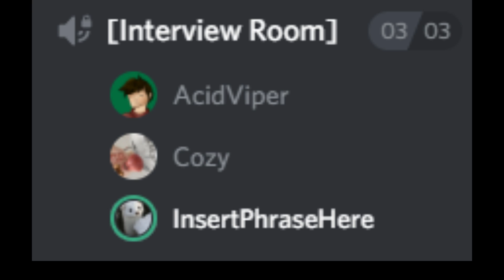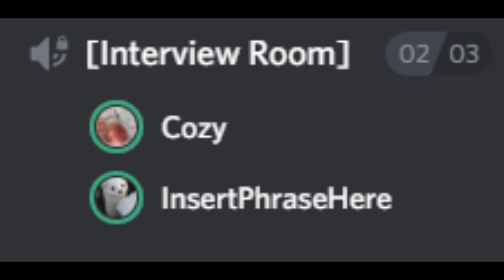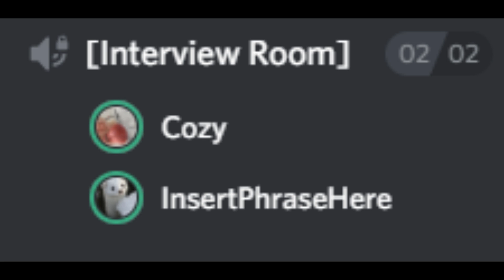UHC Cheaters + Tayber Caught Cheating? | Quagga Cast #1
Hey guys! Welcome to the first of many podcasts that my fellow Co-host, Jacob, and I are creating. We will have a special guest every week!

This weeks guest - AcidViper

- UHC Cheaters
- Watchdog
- Tayber Cheating on Stream
- And more!